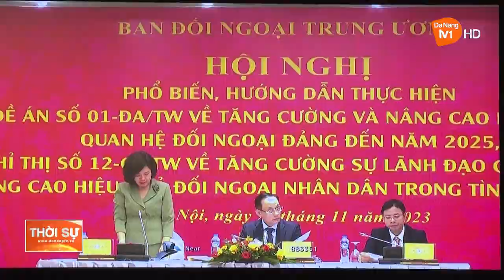TIẾP TỤC NÂNG CAO HIỆU QUẢ ĐỐI NGOẠI NHÂN DÂN TRONG TÌNH HÌNH MỚI